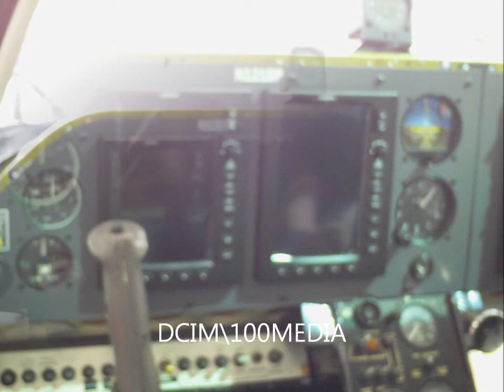Garmin G3X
N121BP Garmin G3X upgrade